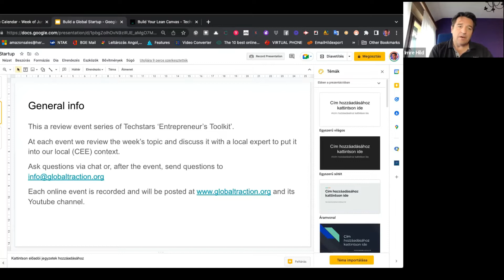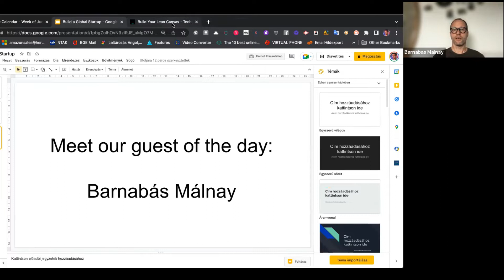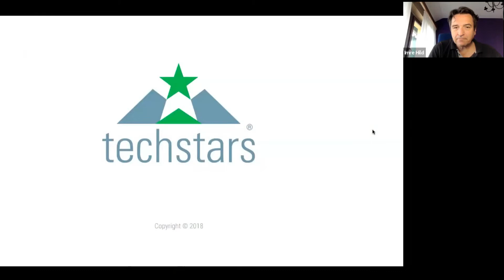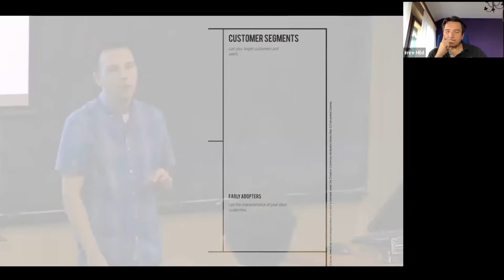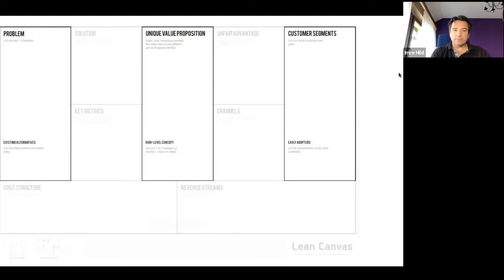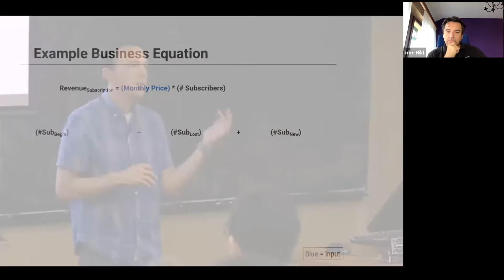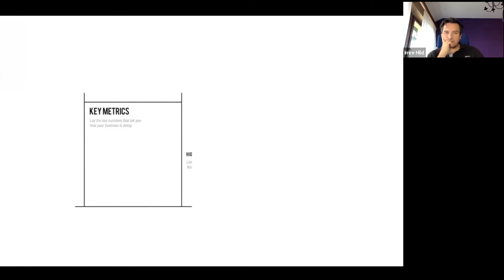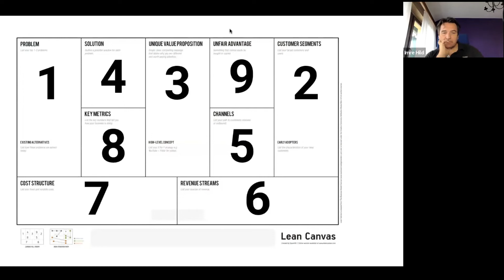1/20: Build Your Lean Canvas - Techstars Entrepeneurs Toolkit series review course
If you would like to review the videos on your own, here is the playlist link for 1/20 session: